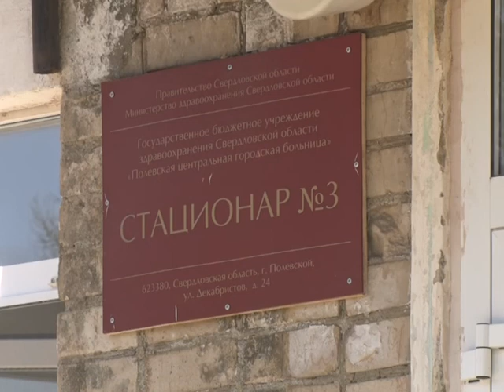COVID-19 не сдается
С сегодняшнего дня мы приступили к первому этапу снятия ограничений в связи с распространением новой коронавирусной инфекции. Открываются непродовольственные магазины, начинает работу сфера услуг. Параллельно с этим на территории принимаются меры по недопущению распространения заболевания, так как угроза еще есть. COVID-19 не сдается так быстро.